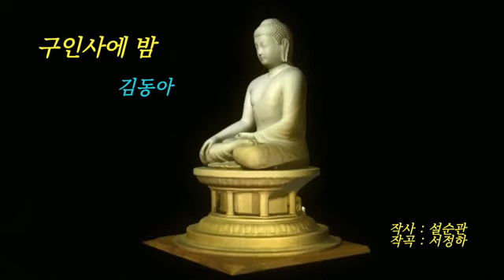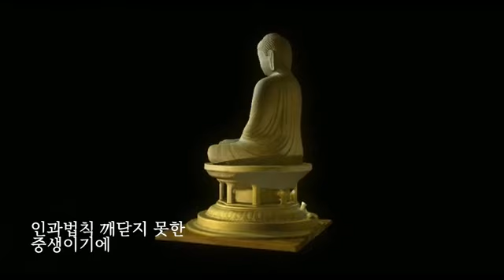구인사에 밤 / 김동아 (가사자막)